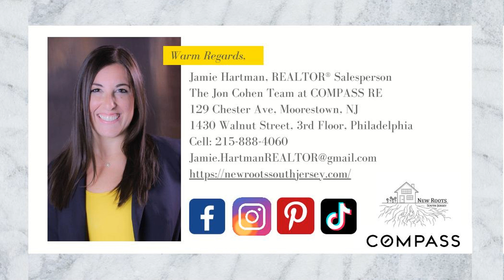National Real Estate Market Update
Watch this video for a national market update about what is happening in the real estate market across the country.

I hope you learn something new on this channel.

ABOUT JAMIE & NEW ROOTS 👇

Hi! I am Jamie Hartman, REALTOR MCNE. I've been practicing real estate for over a decade, first in Center City, Philly and now back in South Jersey where I am dual-licensed. Through the years, I have helped hundreds of families buy and sell and I would be happy to help you too!

I was born and raised in South Jersey and have become a bit of a South Jersey enthusiast. After all, it is such a great place to live and raise kids. With amenities galore and geographic access to the beach, the mountains, and the city within a few hours, South Jersey has it ALL.

I know what you are thinking, but the taxes are too high!! Did you know that 90% of property taxes in NJ benefit our schools and hospitals? If you are moving here from Center City, you may have considered a private school for your children. At $30,000 a year per child, $15,000 a year in taxes for top-of-the-line public schools for your entire family becomes a bargain!! And, even if you haven't considered private school if you think of your taxes in accordance with your access to amazing schools and hospitals, it no longer seems like a burden.

When I first moved back to South Jersey from Center City with my husband, 3-year-old son, and newborn daughter, I thought it would be easy-peasy. After all, I am from South Jersey and a Realtor. I knew I wanted to be close to Philly and closer to my parents who were retired down the shore but I couldn't decide which town would be best for us. As I turned my search online, I couldn't find anything to help me narrow it down. I craved a website that shared tips and tricks about the area. Thus, the concept of New Roots was born.

In 2020, I officially founded New Roots to help elevate the real estate experience for my clients and our area. Real estate has changed so much even over the decade that I have been practicing. The importance of innovation and communication are two keys to a successful real estate experience that I take very seriously.

At New Roots, I take a holistic approach to real estate. Buying and selling is so much more than just the house – it’s your neighborhood, your community, and your access to all things that bring you joy. There are so many emotions involved and you often aren't aware of them until you are put into real estate situations. Couple that with the largest investment of your life and it is bound to make you feel overwhelmed. That's where I come in, providing you with all of the information you need to make informed decisions while making it fun along the way.

It is my sincere hope that you will learn something new about buying or selling in South Jersey on this channel and it will help to ease your decisions!

When I'm not selling real estate, you can find me spending time with family and friends, enjoying food and wine, traveling, down the shore, and practicing yoga.

Jamie Hartman, REALTOR® MCNE
New Roots South Jersey Brokered by eXp Realty